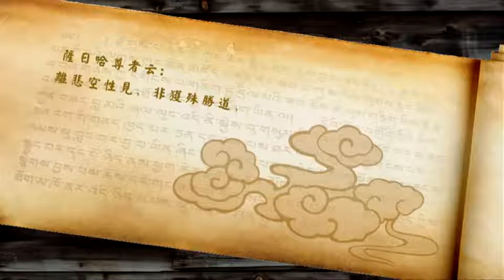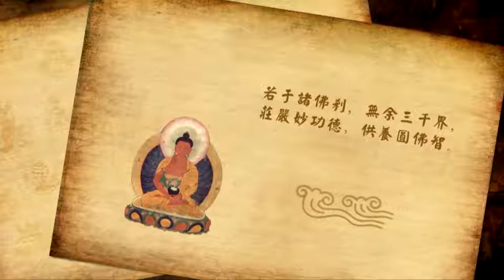大圆满前行广释 第123课 索达吉堪布